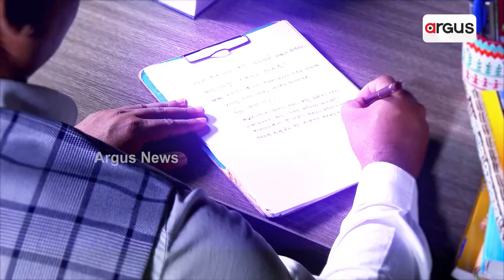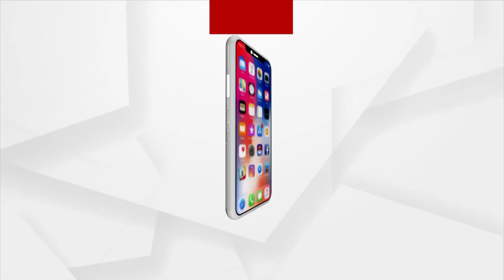Jan Bhagidari Event Starts Across Odisha